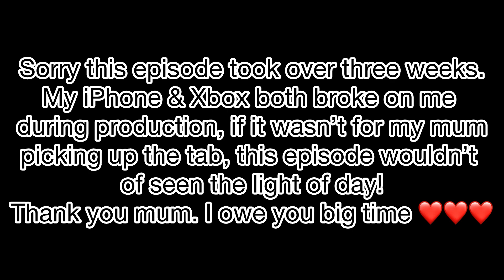Northside Green - Episode 2 ‘Two’s Company, Three’s a Crowd & Four’s a Riot’ (Halo 3 Machinima)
Written, Filmed*, Directed & Edited by Laurence Noonan (DarkGlobePink)

Machinima done by Laurence Noonan.

Live Action by Kallum Watts.

Theme Written & Performed by Kallum Watts.

Starring -

Keith Delaney & G.E.O Tony played by Laurence Noonan (DarkGlobePink)

Danny played by Kallum Watts.

Nadine Brown played by Tash Torrans.

Baz played by Greg Nicholls Jnr.

Special Thanks to the old Bungie, 343 Industries, Xbox, InShot, the Red Vs. Blue Subreddit & Friends & Family (you guys know who you are)

‘Northside Green’ is created under Microsoft’s Game Content Usage Rules using assets from the greatest video game of all time Halo 3.